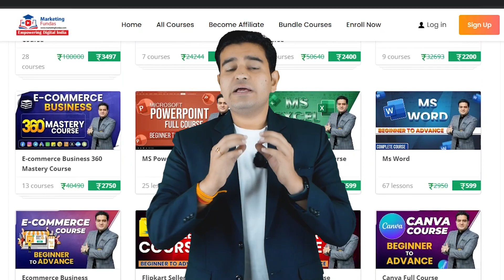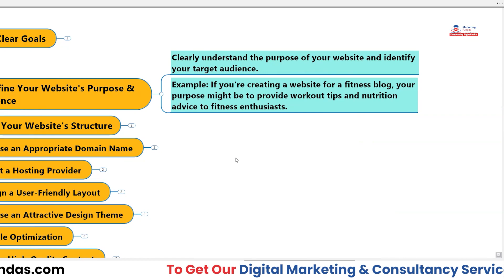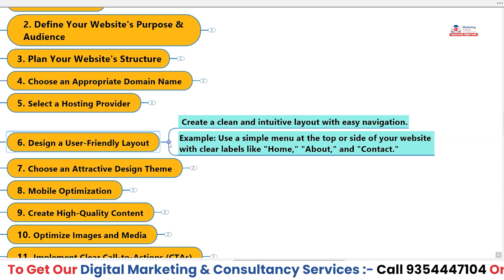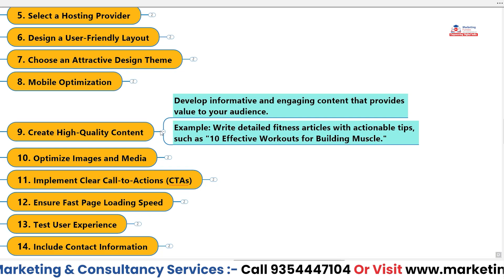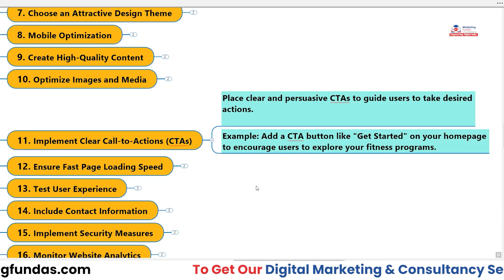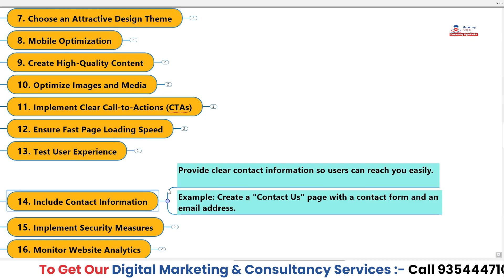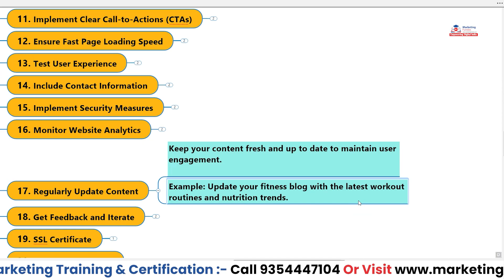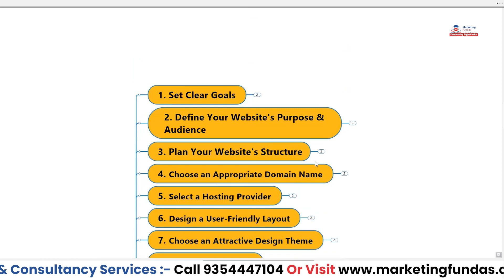SEO and User Friendly Website Full RoadMap | SEO Ranking Factors Tips and Tricks